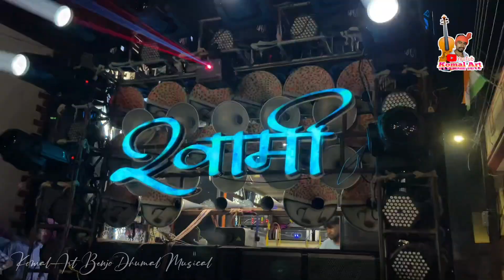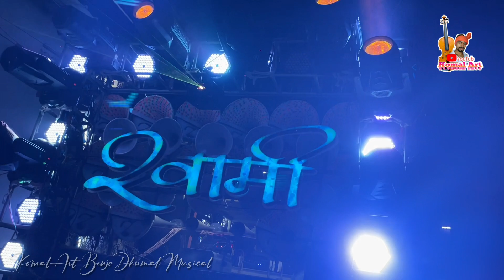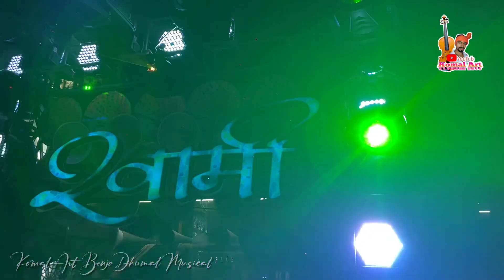Coming Soon 2024 | गणपति बप्पा मोरया | Swami Kripa Dhumal Durg | Best Sound Quality Dj Dhumal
से🙏🌷❤️

87KRhjrxN_eL20wabUu6W

          Only Dj Dhumal

  🍁🥀❤️  Komal Sahu ❤️🥀🍁
         Mobile No - 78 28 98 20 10
       Gram - Ahiwara Jila Durg (Cg)